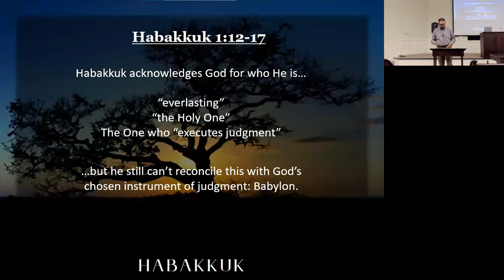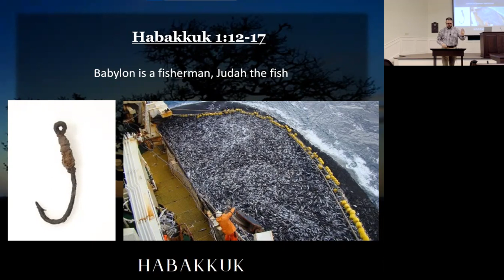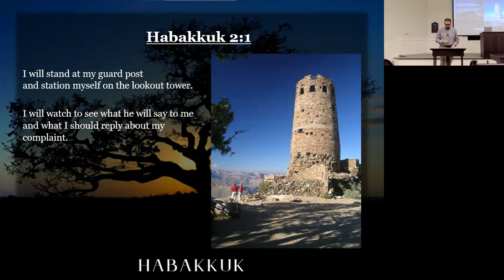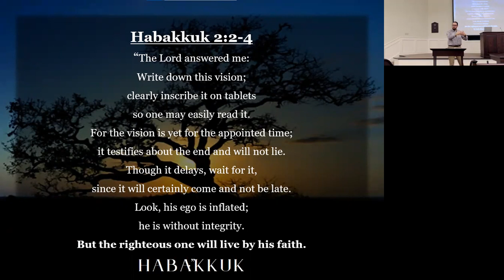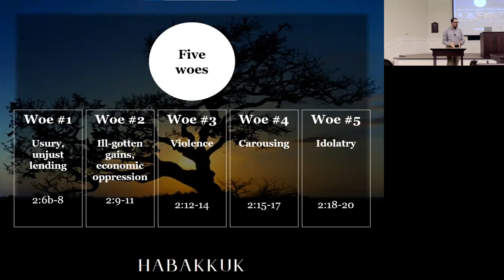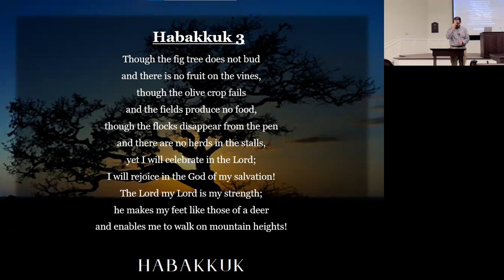Habakkuk 2-3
Adam Higginbotham
12/26/21